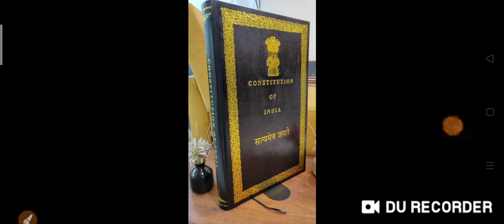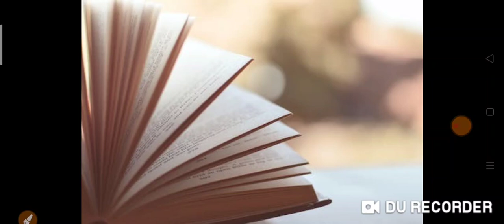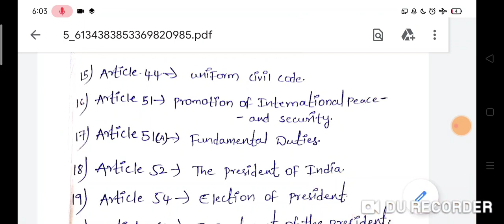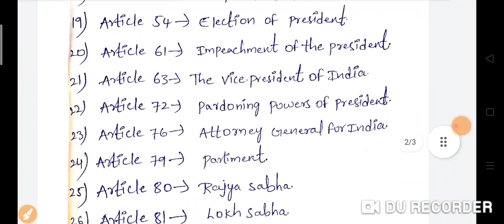SSC MTS ARTICLES(INDIAN POLITY) EXPLAINED IN TELUGU.